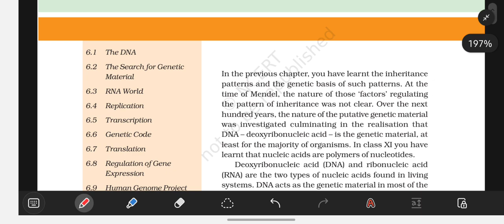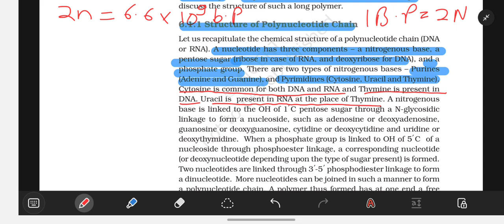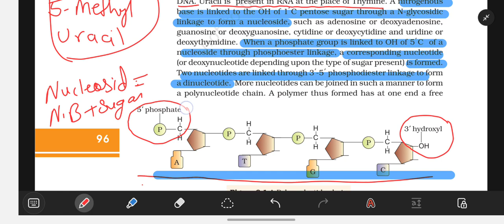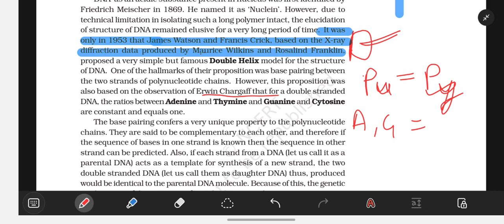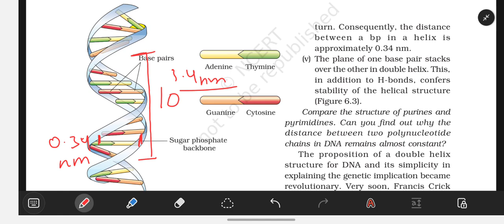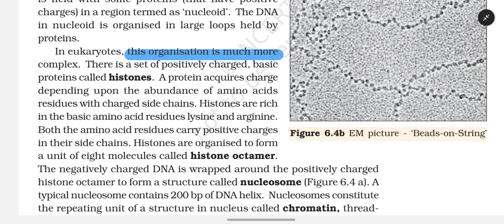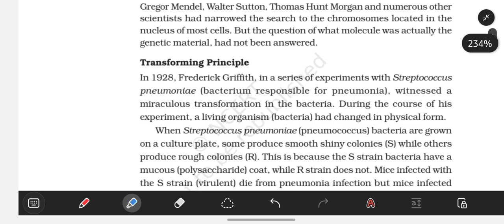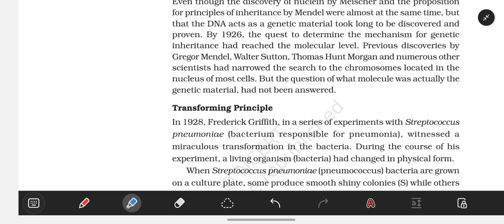NEET 2023| NCERT EXPLAINED |Molecular basis of inheritance |Part 01